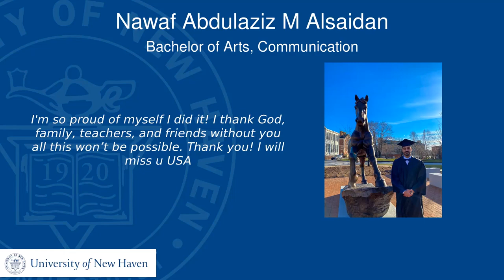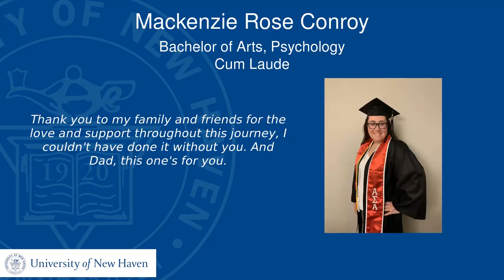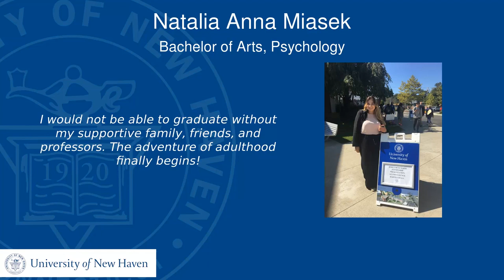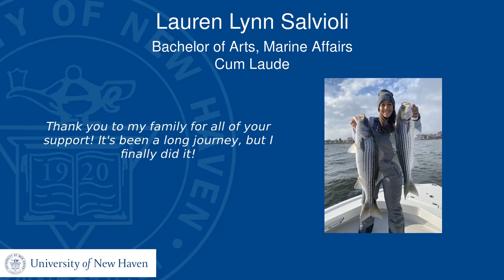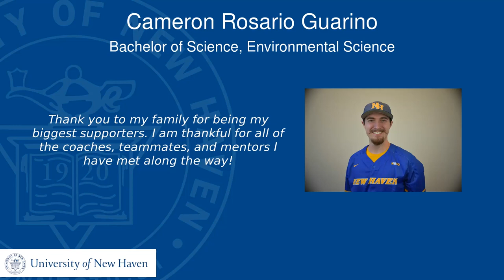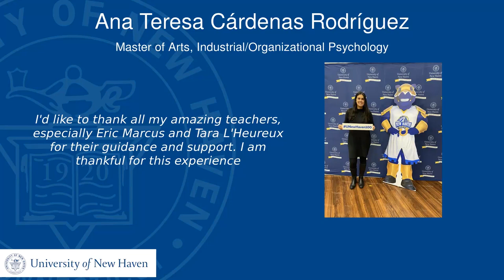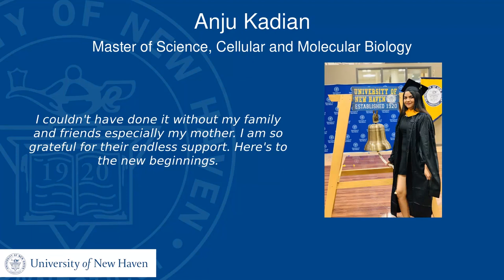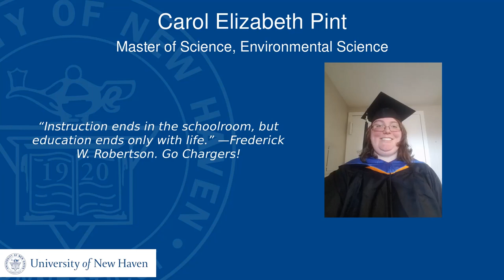University of New Haven - College of Arts and Sciences